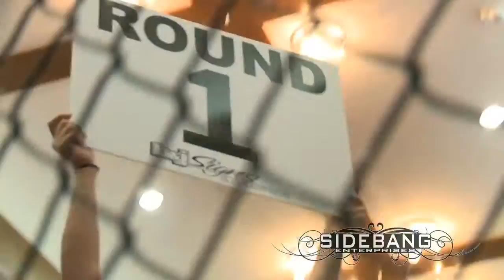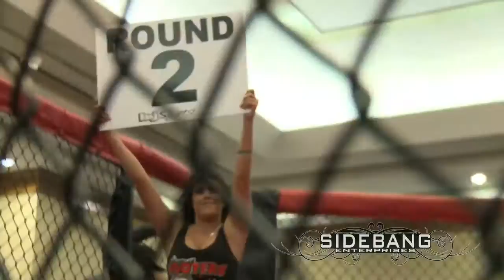808 Battleground: Dropping Jaws - Maki Pitolo vs Scott Endow - 185lbs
SideBang Enterprises is on the scene of 808 Battleground's MMA Event: DROPPING JAWS at Waipahu Filcom Center.

Fighters: Maki Pitolo (Hakuilua) vs. Scott Endow (CJ's Gym) go at it in the Middleweight division (185 lbs.)